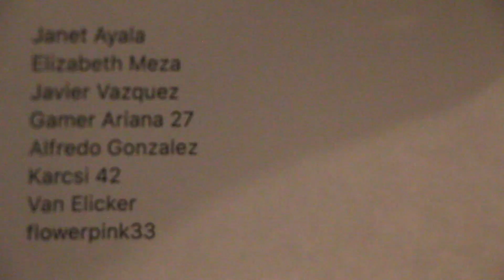Cookie Butter Cookies Contest Winner announcement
Hey guys here is a quick video on the winners of the contest from 2 weeks ago. Check out the video to see if you won.